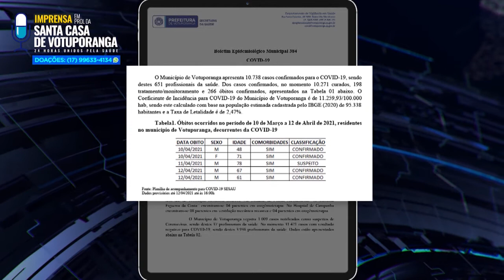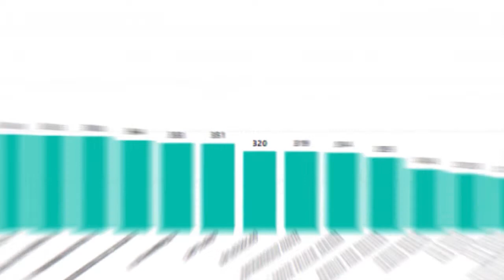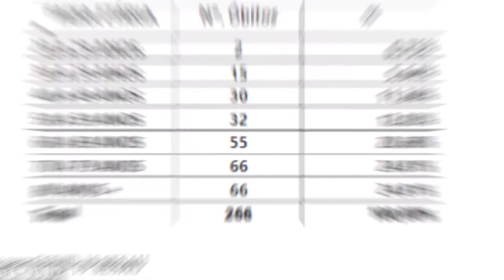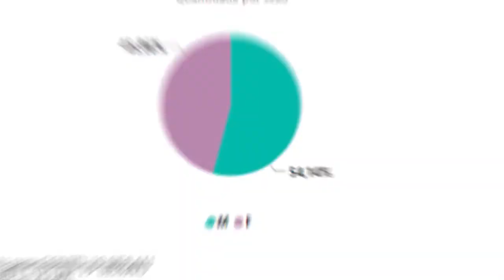Balanço do Covid em Votuporanga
Confira o balanço com números da pandemia de Covid-19 em Votuporanga, de março de 2020 até agora, com base em dados disponibilizados pela Secretaria de Saúde do município.